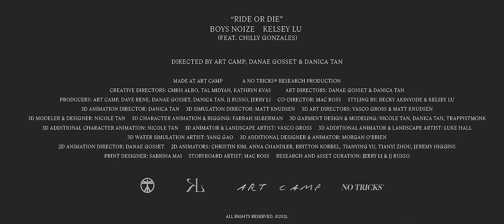Boys Noize & Kelsey Lu - "Ride Or Die" feat. Chilly Gonzales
Boys Noize & Kelsey Lu's "Ride Or Die" featuring Chilly Gonzales reflects upon the tumultuous emotional tenor of our uncertain future before exploding into delirious, peak-time techno.

Directed by Art Camp, Danae Gosset & Danica Tan
Made at Art Camp // A No Tricks Production
Creative Directors: Chris Alborano, Tal Midyan, Kathryn Kvas
Art Directors: Danae Gosset & Danica Tan
Producers: Art Camp, Danae Gosset, Danica Tan, JJ Russo, Jerry Li
Co-Director: Mac Ross
Styling by: Becky Akinyode & Kelsey Lu

3D Animation Director : Danica Tan
3D Simulation Director : Matt Knudsen
3D Art Directors : Vasco Gross & Matt Knudsen
3D Modeler & Designer : Nicole Tan
3D Character Animation & Rigging : Farrah Silberman
3D Garment Designers & Modelers : Nicole Tan, Danica Tan, TrappistM0nk
3D Additional Character Animation : Nicole Tan
3D Animator & Landscape Artist : Vasco Gross
3D Additional Animator & Landscape Artist : Luke Hall
3D Water Simulation Artist : Yang Gao
3D Additional Designer & Animator : Morgan O’Brien

2D Animation Director : Danae Gosset
2D Animators : Christin Kim, Anna Chandler, Britton Korbel, Tianying Yu, Tianyi Zhou, Jeremy Higgins
Print Designer: Sabrina Mai
Story by : Art Camp, JJ Russo, Danae Gosset, Tal Midyan, Kathryn Kvas, Mac Ross, Kelsey Lu & No Tricks
Storyboard Artist : Mac Ross
Research and Asset Curation: Jerry Li & JJ Russo